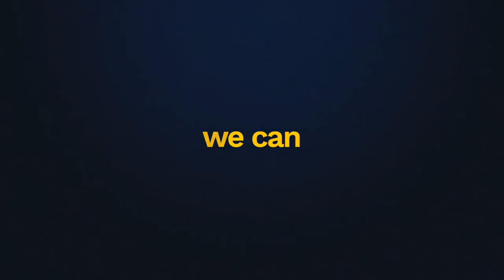Driving in Cobb County, Georgia -- 36 (Final Draft)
As promised (but later than planned), the final version of DiCCGA 36...

Bad-driver clips in this video include:
     0:00  Ukraine Splash Screen
     0:16  Two random clips.
     0:39  Intro
     0:54  Improper parking (wrong way)
     1:05  Failure to yield; failure to maintain proper lane
     1:17  Overloaded boat trailer
     1:37  Parking spot fixation
     1:49  Impeding traffic flow
     2:07  Wrong-way driver
     2:20  Following too close; improper lane change
     2:39  Failure to obey traffic light
     2:54  Blocking intersection; failure to yield to pedestrians; blocking pedestrian crossing
     3:21  Following too close (blatant)
     3:51  Orange (?) Jeep
     4:27  Failure to obey traffic light
     4:38  Pedestrian fail
     4:48  Failure to obey stop sign
     4:58  Following too close
     5:17  Improper lane change; failure to yield (same vehicle as previous clip)
     5:29  Distracted; improper lane change attempt
     5:44  Improper lane changes; following too close
     6:10  Blocking pedestrian crosswalk; impeding traffic flow
     6:21  Roundabout confusion (wrong way)
     6:41  Turn lane confusion
     6:55  Impeding traffic flow
     7:08  Failure to obey traffic light
     7:19  Improper lane change; following too close
     7:30  Speeding; improper lane change
     7:40  Proceeding straight from LH turn lane; failure to yield
     7:50  Following too close
     8:02  Failure to yield; blocking traffic lane
     8:15  Indecision; impeding traffic flow
     8:48  Failure to obey lane markings; improper lane change
     9:03  Failure to yield
     9:13  Impeding traffic flow
     9:24  Failure to maintain proper lane
     9:35  Impeding traffic flow
     9:49  Improper parking
     10:02  Failure to maintain proper lane; failure to yield
     10:18  Bad judgement; impeding traffic flow (hazardous)
     10:38  Improper lane change
     10:52  Outro

Footage was recorded May 1st to July 31st, 2018.

Ukrainian Anthem Excerpt
     Composers:  Mykhailo Mykhailovych Verbytsky & Pavlo Platonovych Chubynsky
     Performers:  Canadian Symphony Orchestra, Michael Minsky, Mixed Choirs of Ukraine & Lev Turkevych

Best viewed full screen.  Due to the wide angle (127-degree) field of view, bad drivers are closer than they appear.